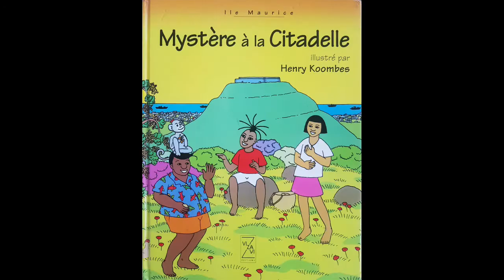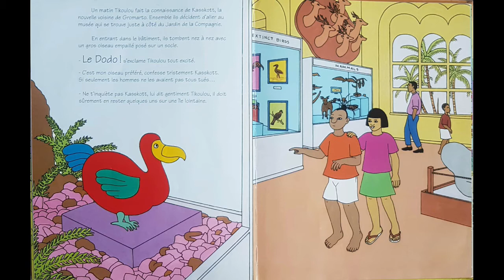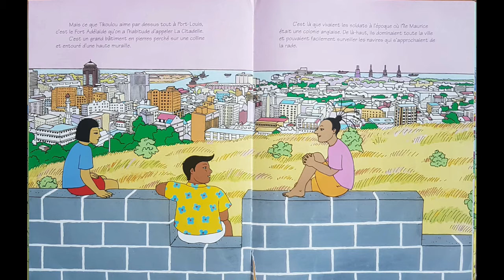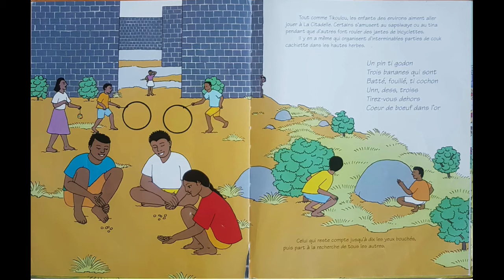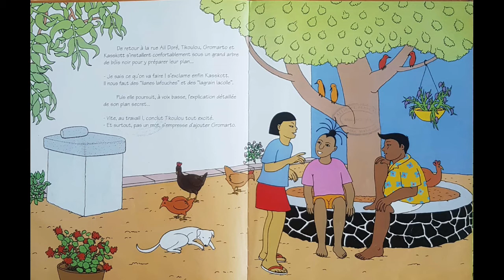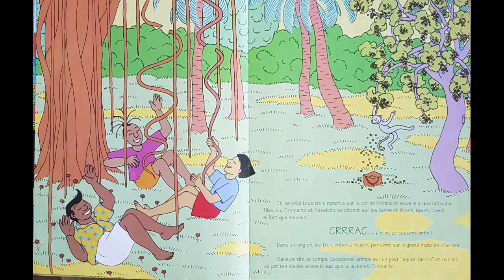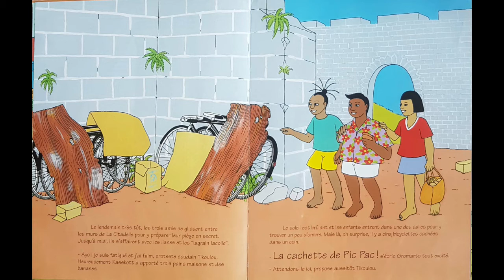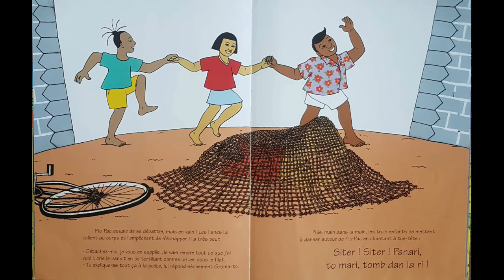Les aventures de Tikoulou - "Mystère à la citadelle" racontée par Jean Baptiste DELAUNAY